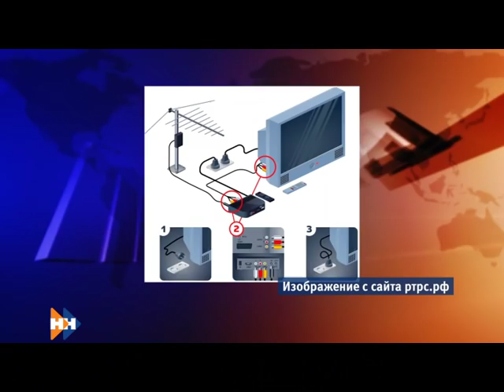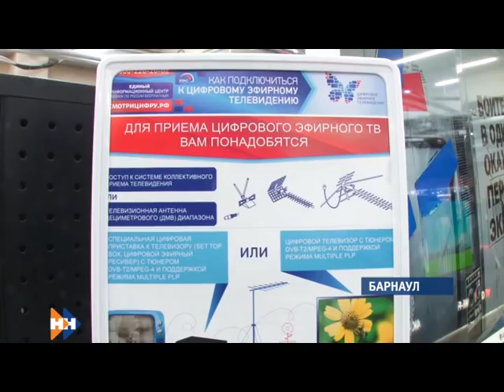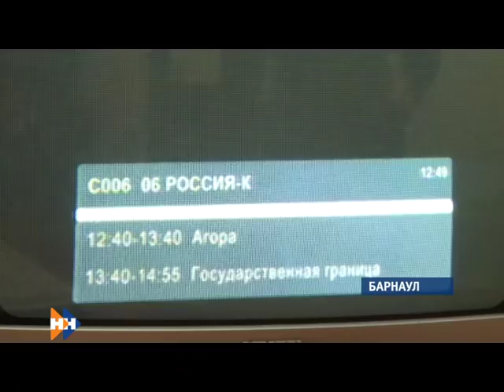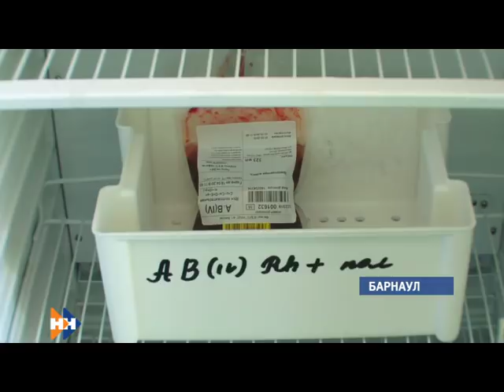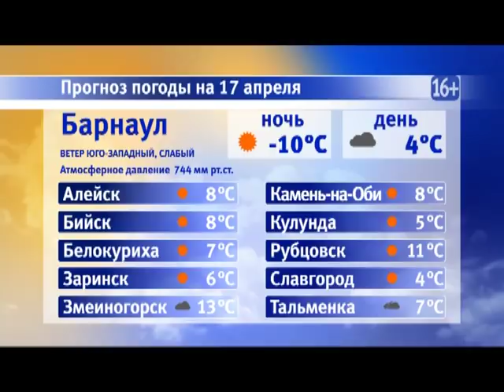Информационная программа «Наши новости». 16.04.2019. Вечерний выпуск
- Где техника? Барнаульские водители сегодня жаловались на скользкие дороги
- Час икс близится. Как жителям края в период перехода на цифру не остаться без любимых телепрограмм?
- На улицу в сухую погоду можно выйти лишь в маске. Почему жители Индустриального района Барнаула задыхаются от пыли и можно ли решить проблему?